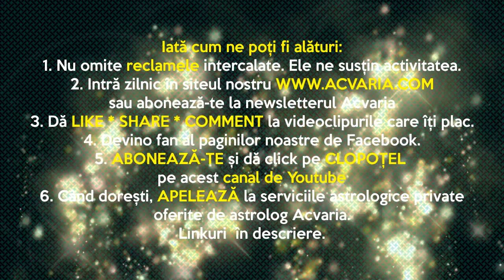⭐ HOROSCOPUL DE MARTI 16 MARTIE 2021⭐Horoscop zilnic cu Astrolog ACVARIA ⭐ Zodia ta in timeline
RECOMANDARI:
1. Vezi horoscopul zilei atat pentru zodia ta NATALA, cat si pentru zodia ASCENDENTA. Esti nascut la granita dintre zodii si nu stii carei zodii apartii de fapt? Nu stii care e Ascendentul? AFLA AICI

2. MERGI DIRECT LA ZODIA TA:
ASPECTUL ZILEI 0:05
Berbec 3:10
Taur 5:54
Gemeni 7:42
Rac 9:37
Leu 11:49
Fecioara 13:59
Balanta 16:34
Scorpion 18:51
Sagetator 21:45
Capricorn 24:24
Varsator 26:33
Pesti 29:10